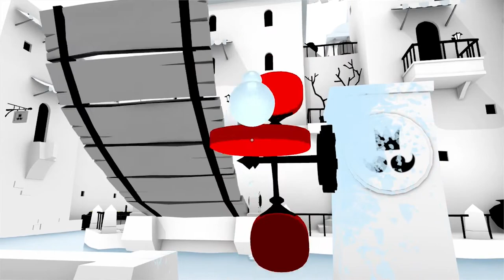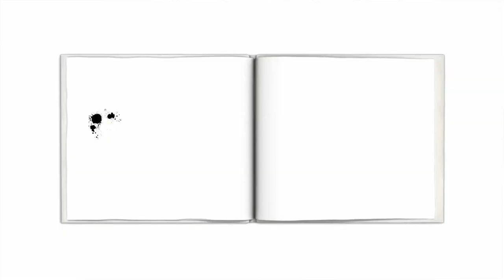Creating The Unfinished Swan - Ian Dallas Interview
Ian Dallas, the creative director at Giant Sparrow, talks with Steven Bieber about The Unfinished Swan.